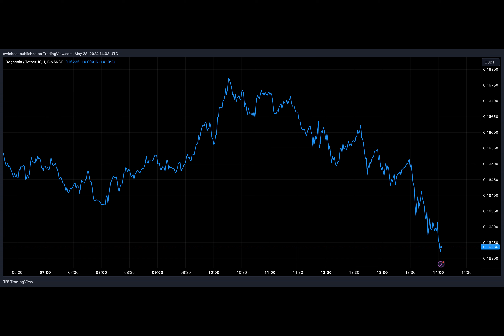Dogecoin And Shiba Inu Fall Behind: Here Are The Top Meme Coin Performers In The Last Week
Why are meme coins like Dogecoin and Shiba Inu losing their market dominance? Let's dive into the world of meme coins through a storytelling lens.